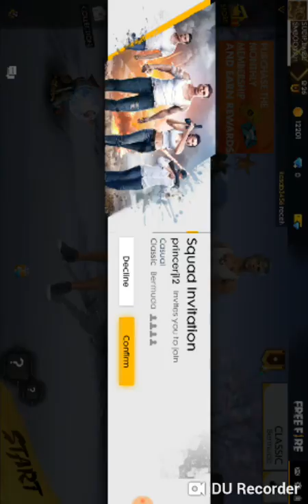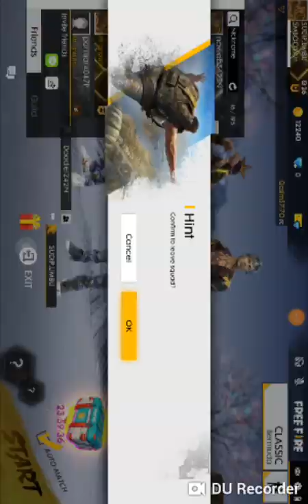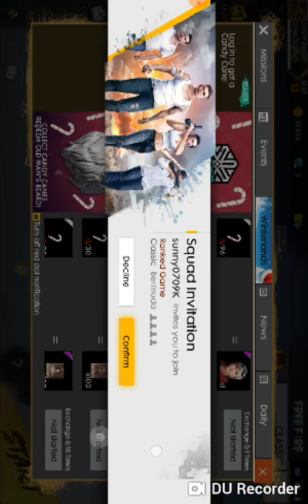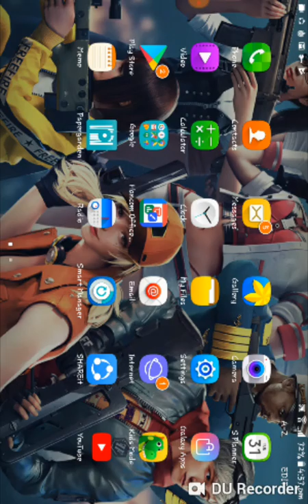Free fire game play